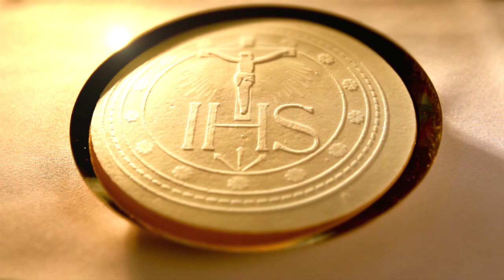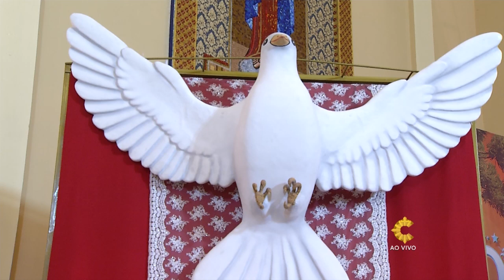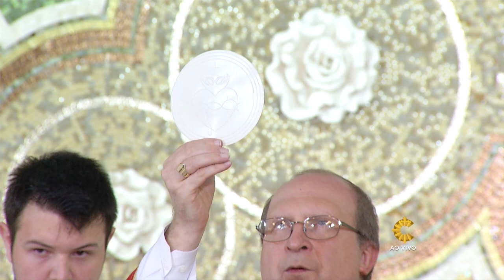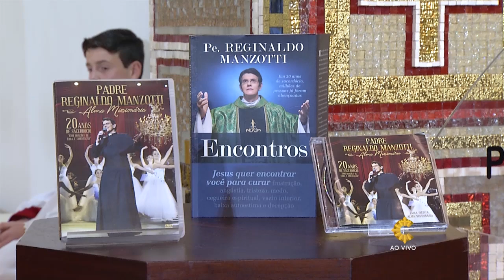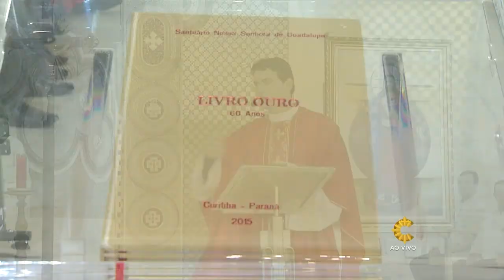ESPECIAL | SANTA MISSA DA CRISMA | DOM JOSÉ ANTÔNIO PERUZZO | 05/06/16 [CC]